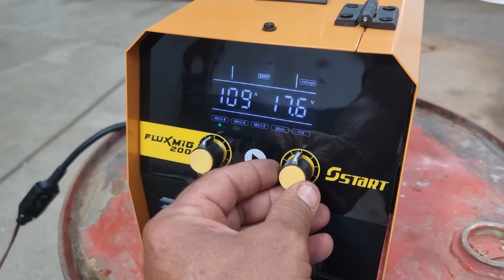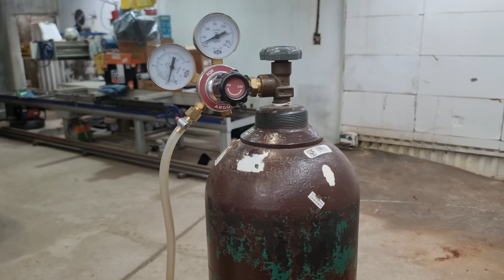Como Soldar Alumínio na MIG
link da mig START 200
link do arame mig sem uso de gas tork